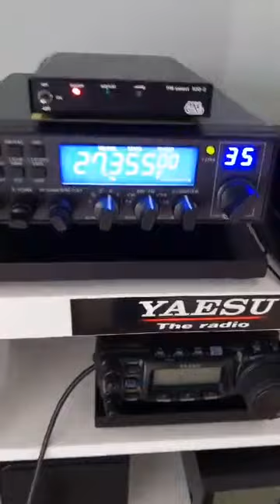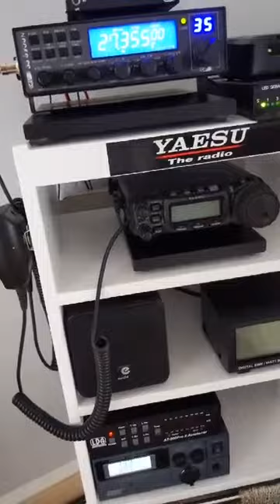TTI TCB H100 CB Handfunkgerät after Modifikation 🤣🤣🤟 💥